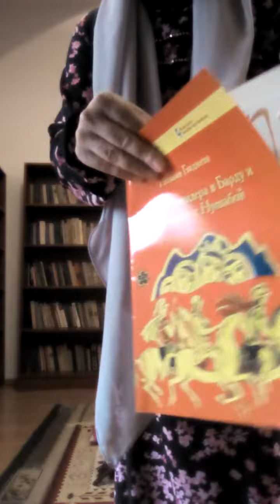Низами Гянджеви "Приезд Искендера в Барду и встреча его с Нушабой" отрывок из первой части.